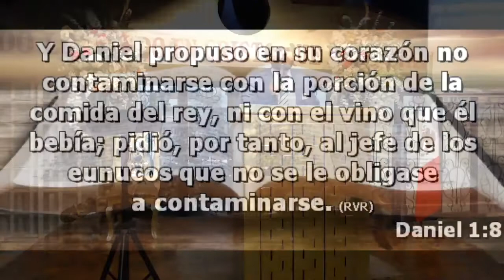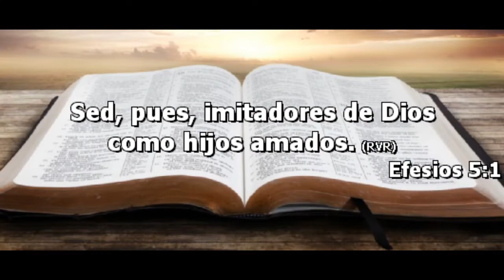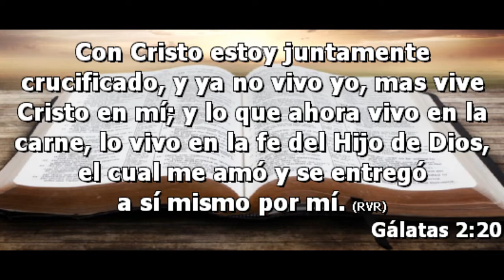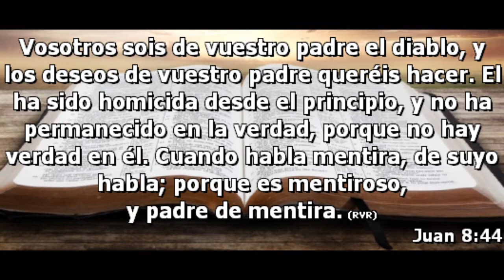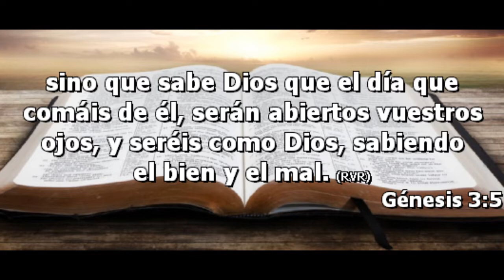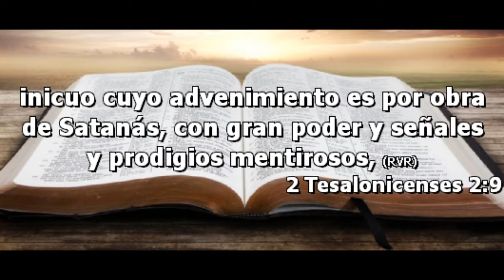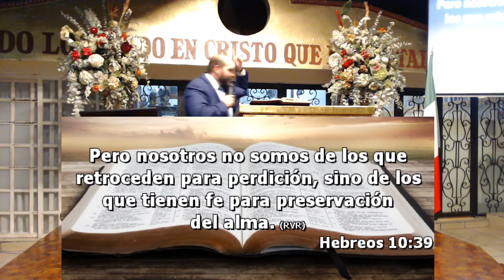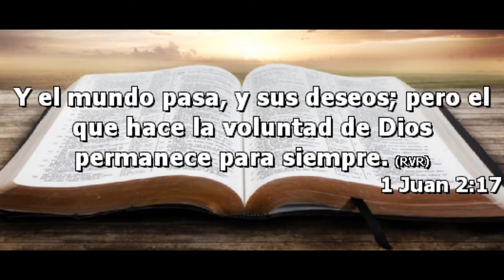Las 3 áreas donde nos ataca el mundo ** Pastor Arrache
Predicación del Domingo 29 de Septiembre de 2019